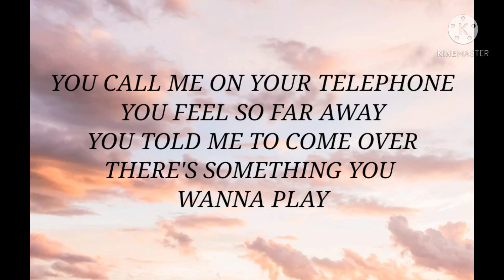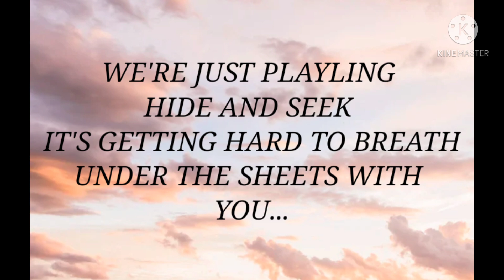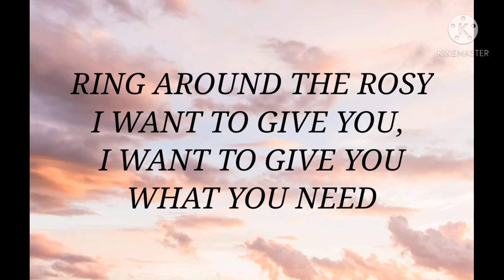playdate by Melanie Martinez lyric video